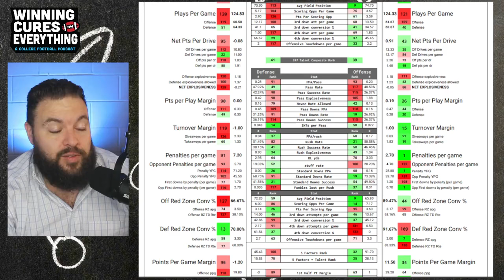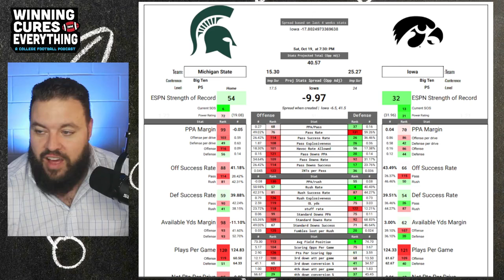Iowa vs Michigan State Picks & Prediction Against the Spread 2024 College Football Analysis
Iowa vs Michigan State Picks Against the Spread 2024 Predictions

Gary gives a quick preview, analysis, score prediction based on advanced stats and data & his pick (lean) against the spread (ATS) for the 2024 College Football Week 8 matchup featuring Michigan State vs Iowa!